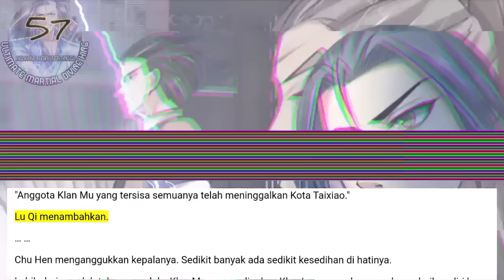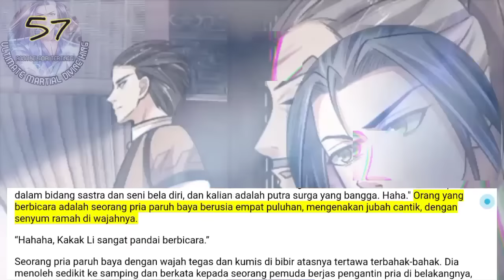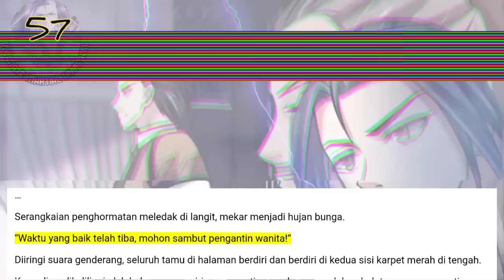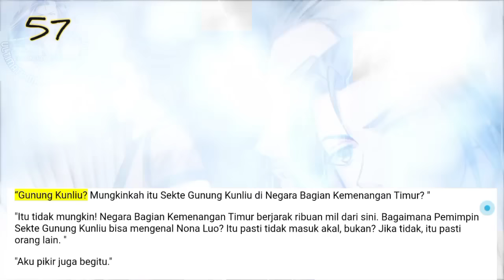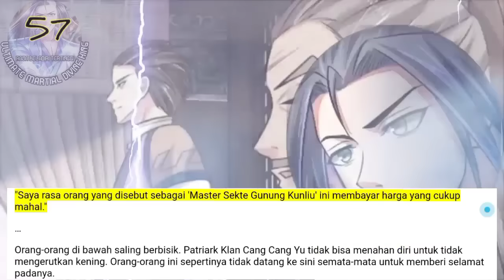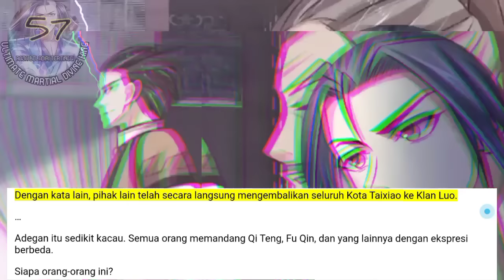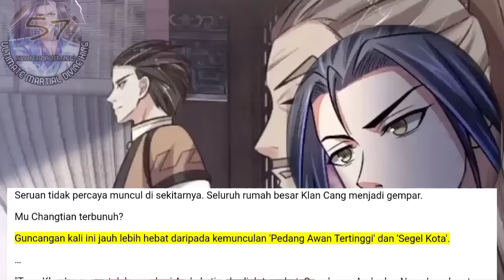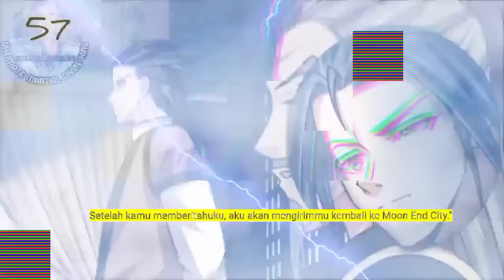Raja Beladiri Tertinggi season 57